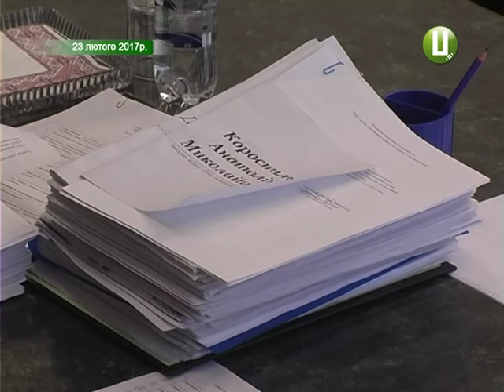Хмельничани готові платити за проїзд більше, проте вимагають якісних перевезень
У тролейбусі – 2,50, а у маршрутівках та автобусах – 4 гривні.  Вже з першого березня хмельничани їздитимуть за новими тарифами. Таке рішення прийняли минулого тижня на засіданні виконкому. Попри те, що здорожчання вартості проїзду містян не тішить, кажуть: все ж готові платити більше. Натомість вимагають якісних перевезень.